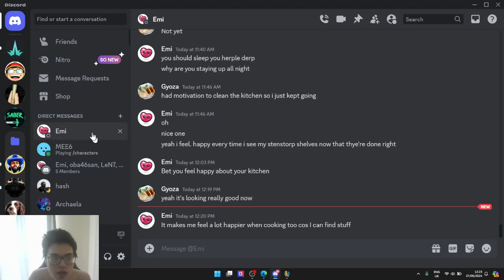AD Udyr vs Shaco LOSS Silver 4